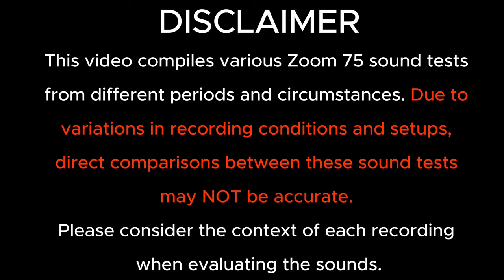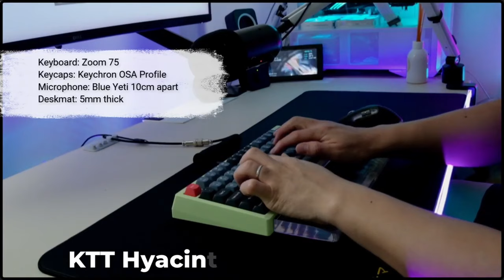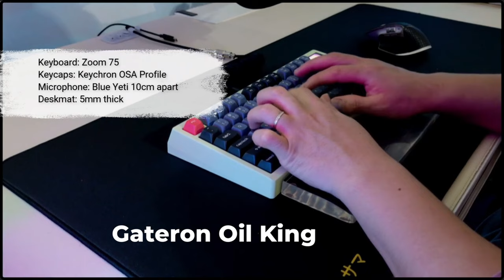Sound Test Compilation: Zoom 75 with different Keycaps, Switches and Mics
Since I'm about to move and my Uni term is about to finish, I have been really busy the past month. I also sold my old PC so I wont be able to create proper content for a few weeks. So I have just put together a compilation of sound tests of my Zoom75.
Due to variations in recording conditions and setups, direct comparisons between these sound tests may not be accurate. Please consider the context of each recording when evaluating the sounds.